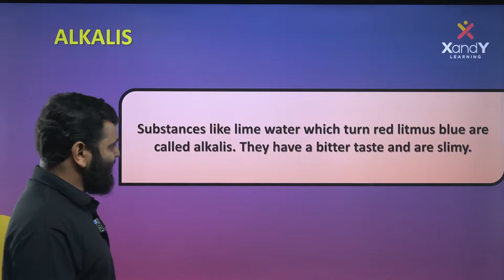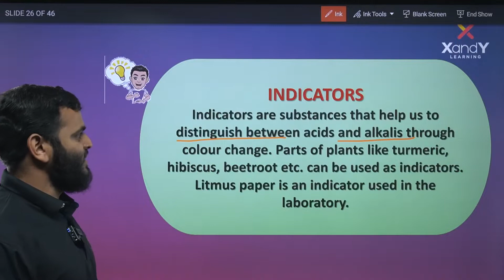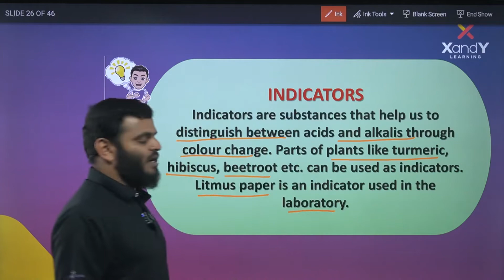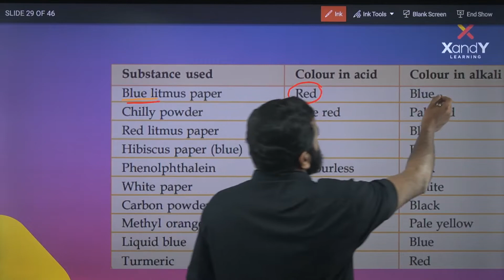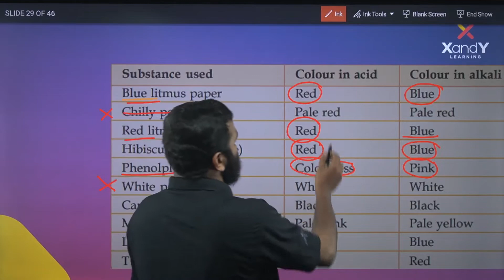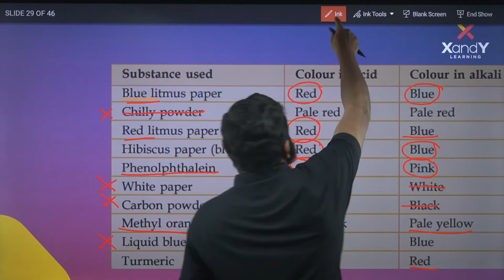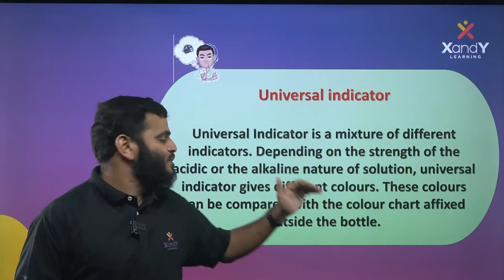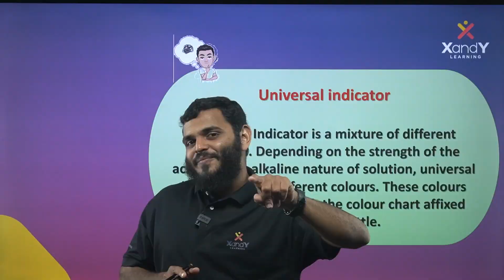Alkalis and Indicators | Part 04 | Acids and Alkalis | Basic Science Chapter 3 | Class 07 SCERT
To get free Class 7 State- Study materials and updates, join WhatsApp group